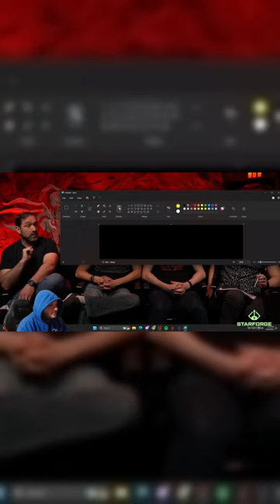L4ST DPOCH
CC - @Raxxanterax